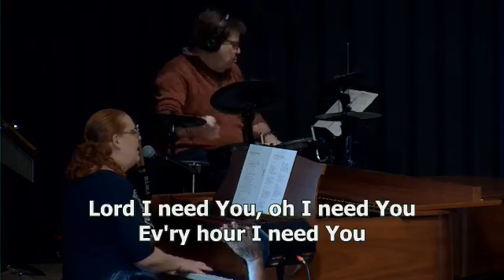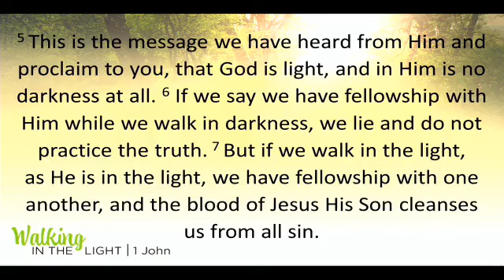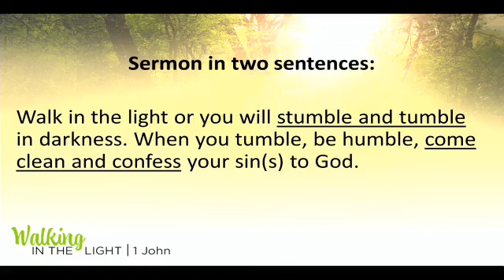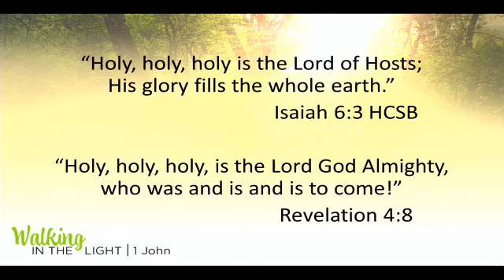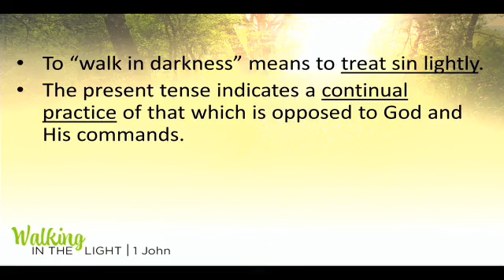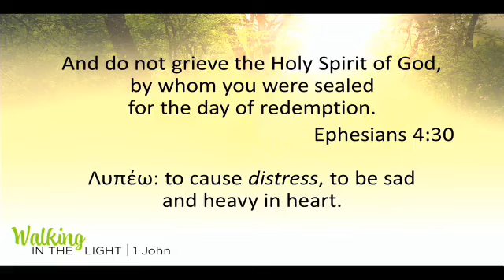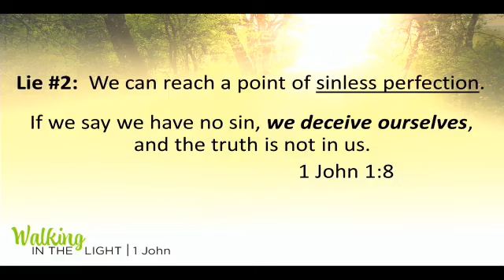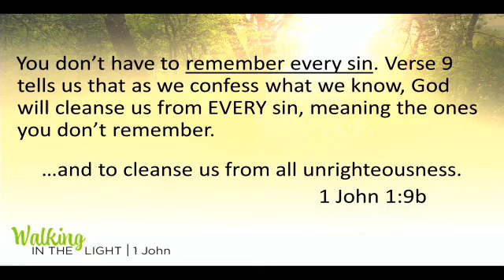Walking in the Light: How to Avoid Dark Places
1 John 1:5-10
Pastor Bob Boerman
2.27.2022